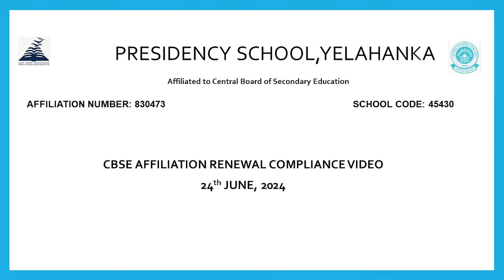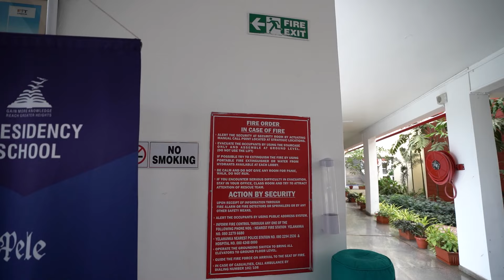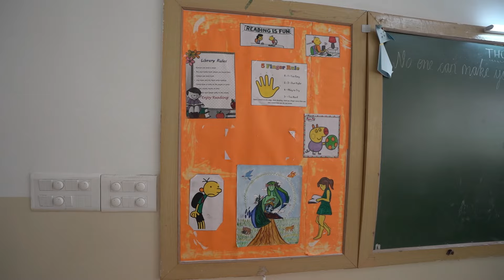Presidency School, Yelahanka | Compliance Video